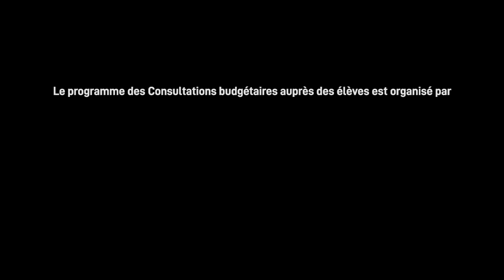Gabriel Ste-Marie (Bloc Québécois) — Perspectives des partis / Party Perspectives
Les Consultations budgétaires auprès des élèves est un programme de littératie financière et d'éducation civique destiné aux élèves du secondaire de partout au Canada. Il donne aux jeunes l'occasion d'en apprendre davantage sur le gouvernement et les grands enjeux politiques de l'heure, de débattre de différents points de vue sur la politique fiscale et de formuler leurs propres opinions sur les priorités du budget fédéral.